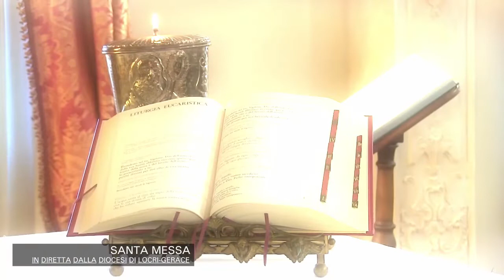SANTA MESSA DEL 30 APRILE 2020 | IL VIDEO